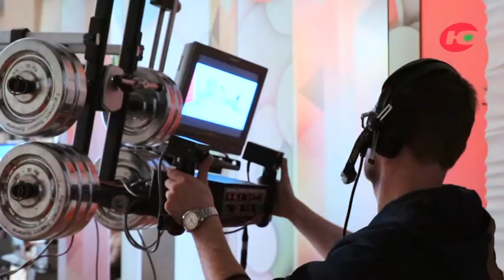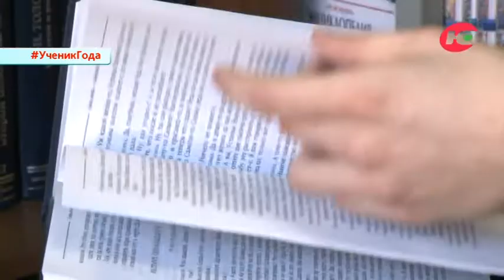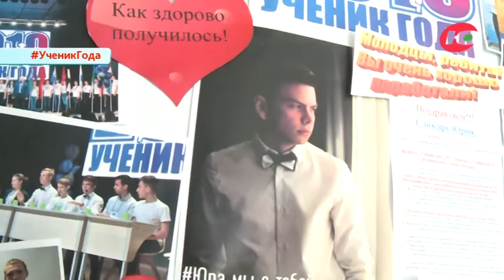Твоё ТВ 25.04.2019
Темы:

- Всероссийский конкурс «Ученик года – 2019»;

- Рубрика «Говорим на родном языке»;

- Традиционный праздник обских угров (обряд угощения Луны) «Тылащ пори»;

- Социальный проект «Лыжи мечты». Соревнования среди людей с ограниченными возможностями здоровья по горнолыжному спорту, г. Ханты-Мансийск;

- Международные соревнования по спортивной аэробике, Португалия;

- Районный конкурс юных инспекторов движения «Безопасное колесо», п. Солнечный;

- Открытый чемпионат Мексики по паратхэквондо.

Гости в студии - Алевтина Мельникова, преподаватель БУ «Колледж-интернат Центр искусств для одаренных детей Севера» и Иван Зимин, победитель этапа УрФО международного конкурса имени П.И. Чайковского.